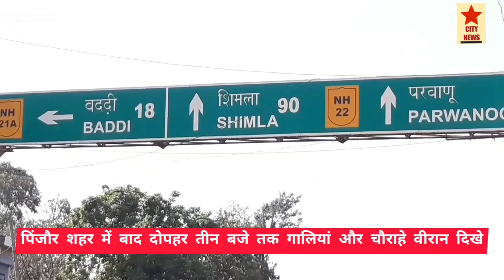पिंजौर में जनता कर्फ़्यू पर दोपहर 3 बजे की एक नज़र।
सिटी न्यूज।
     पिंजौर और कालका शहर में दोपहर 3 बजे की लाइव रिपोर्ट में शहर में पूरी तरह से कर्फ़्यू लगा हुआ था। जबकि इक्का दुक्का वाहन और लोग नज़र आए।